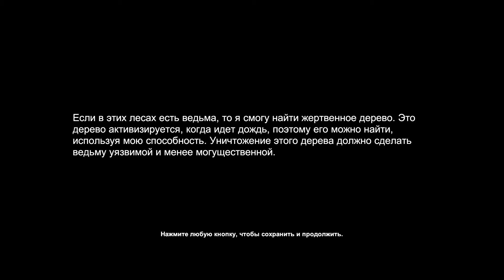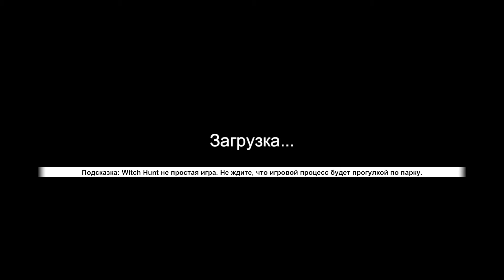Witch Hunt -4- ЖЕРТВЕННОЕ ДЕРЕВО [Прохождение на русском]